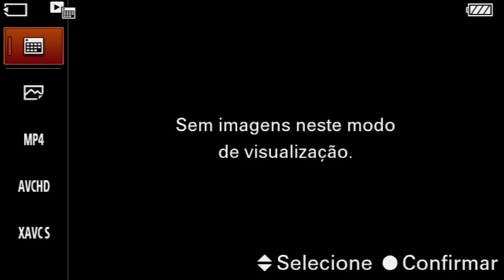EP.62 | Pastora Helen Cristiano